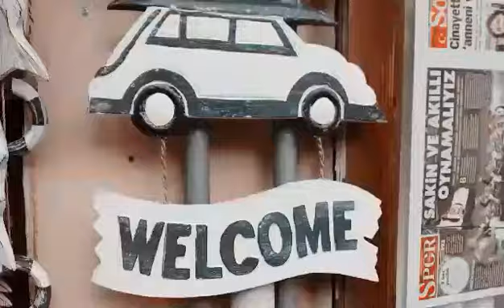10TLREKLAM KÖYCEGİZ DE ETNİK DÜKKAN ACILDI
10TLREKLAM KÖYCEGİZ DE ETNİK DÜKKAN ACILDI